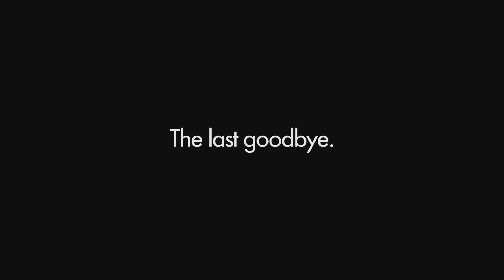The last goodbye.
Parker and Cib finally talk about Sami Jo.